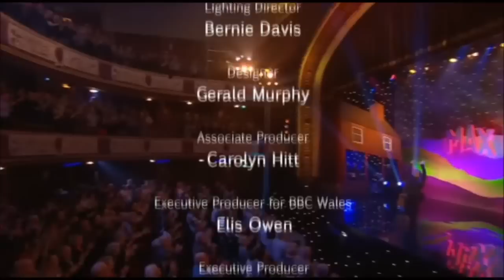Max Boyce - Hymns and Arias + Sospan Fach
Max Boyce singing Hymns and Arias and Sospan Fach !!